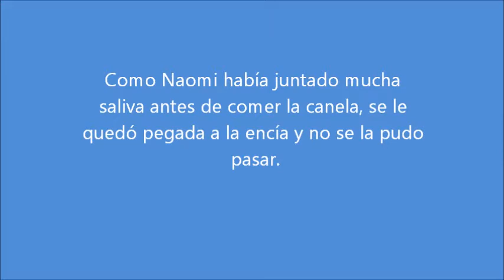Reto Canela 2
Segunda parte del reto de la canela, ahora es el turno de Naomi.

Música utilizada en el vídeo:
-Intro:  Les Riffs - Aigara Laira

-Cortos y Final:  Tiny Tim - Living In The Sunshine, Loving In The Moonlight

-Adelanto de velocidad:  Paco De Lucía - Tico Tico